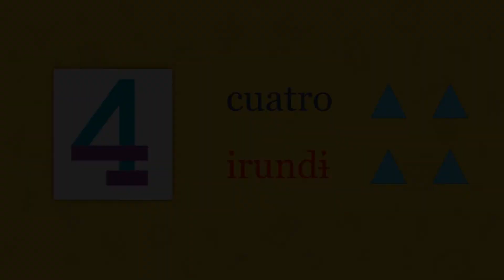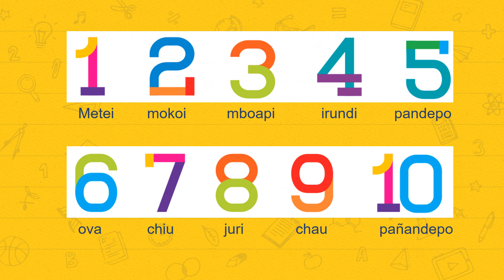Mbapaka Reta - Los Números (Guaraní Boliviano) - 1ro de Primaria